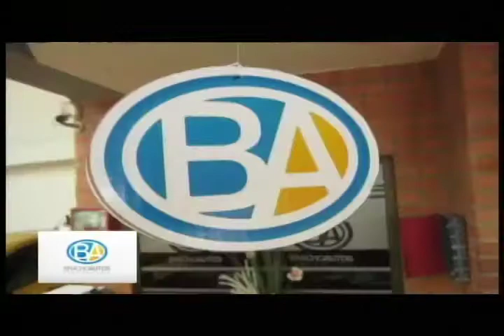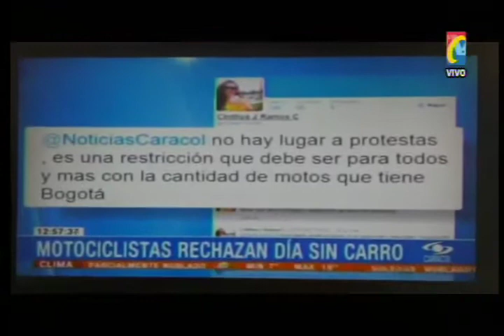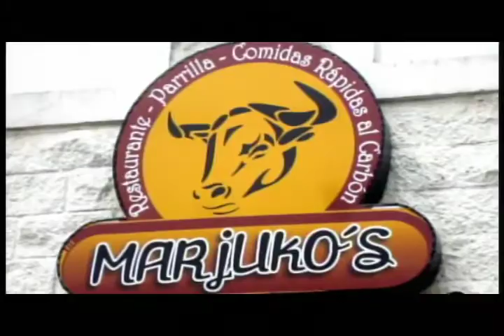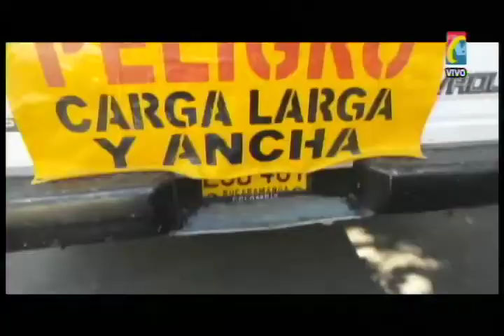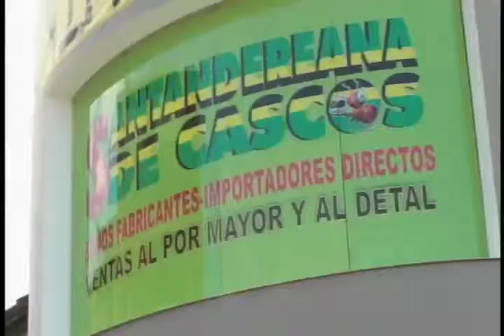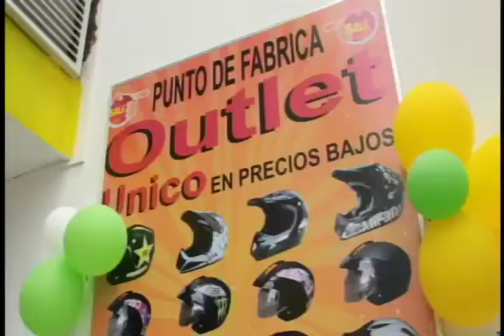IMPACTO Programa del Defensor de los Motocilsitas